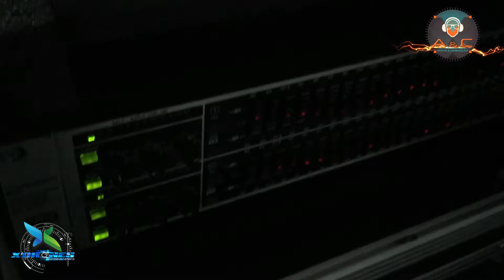adriano dj fecebook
Video Produzido e editado por Carlos Macedo X Drones, fazemos o seu video publicitário, neste caso foi filmagem , edição e criação de logo marca, A & C Som e Iluminação, seja nosso cliente você tambem vem pra X Drones faça um orçamento sem compromisso e tenha um novo olhar sobre seu evento! (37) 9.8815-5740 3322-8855 ✅ curta nossa pagina e conheça nosso trabalhos